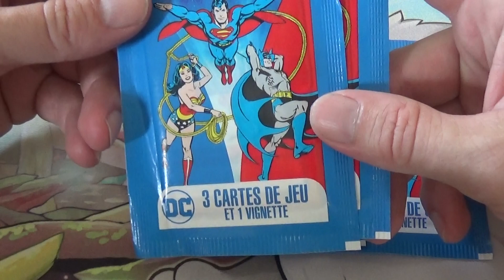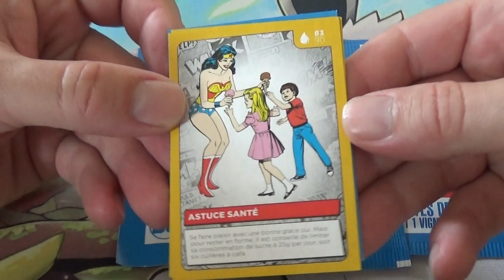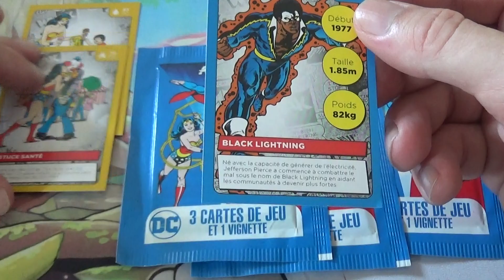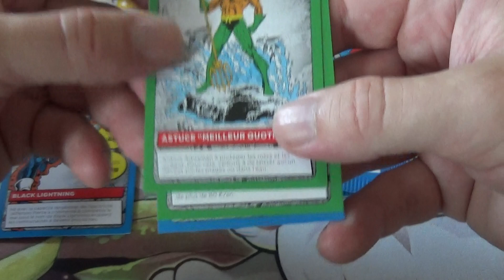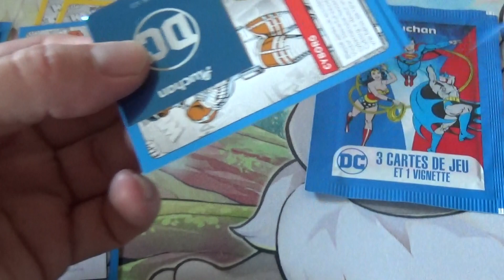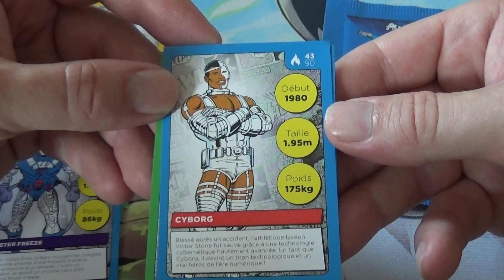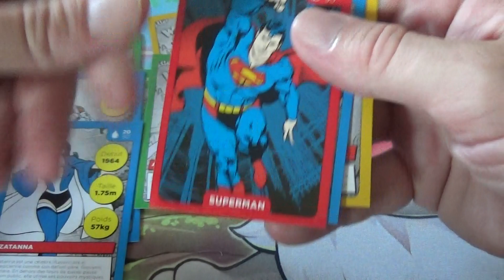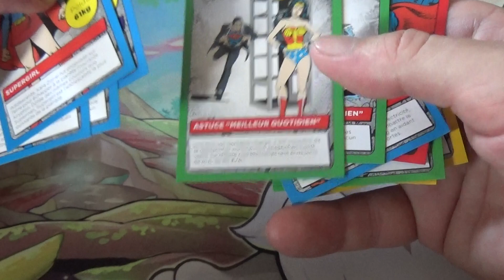Vignettes DC Comics Auchan : ouverture de boosters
J'ouvre 4 boosters de vignettes DC Comics Auchan 2022 et je vous fais découvrir ce qu'elles contiennent avec chaque vignette en détail.

Pour info ces boosters sont donnés gratuitement en caisse lorsque l'on fait des achats à Auchan.